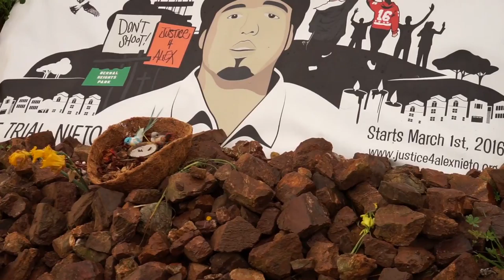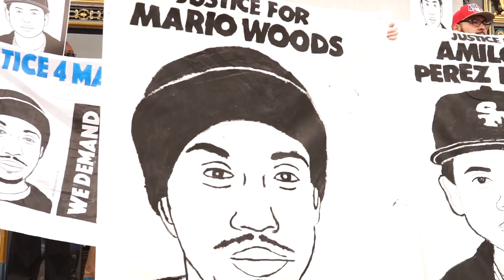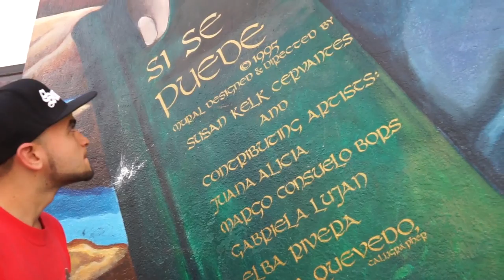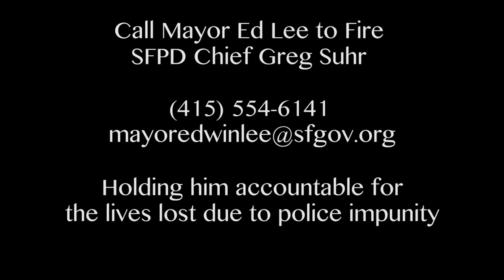(S.I.C) Mind Goes Blank - MC Pauze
Call Mayor Ed Lee to Fire SFPD Chief Greg Suhr

Holding him accountable for the lives lost due to police impunity

Produced: Froman Jones
Video: Almahustla productions
Thank you to Precita Eyes for use of the murals as backdrop